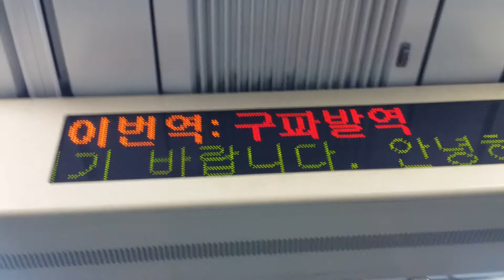서울 지하철 3호선 구파발행 구파발역 종착, 구파발역 출발